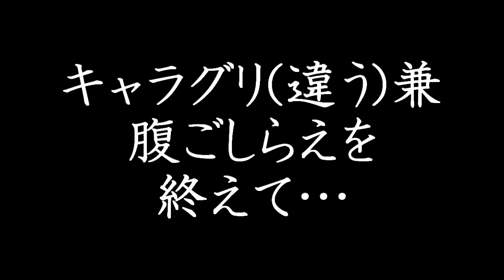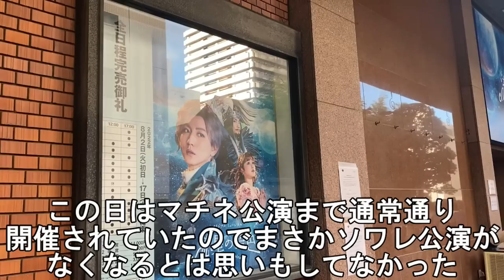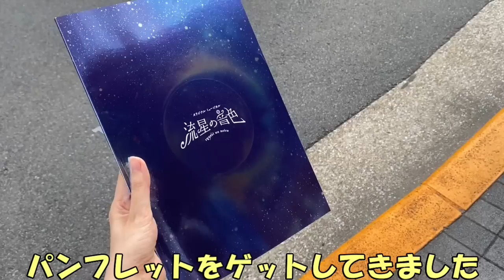【オタクVlog】会場に着いたら現場がなくなった…悲しみのオタクOLの生き様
今まで８００以上の現場に行ってきたオタクたちがお送りするオタ活Vlogです。
現場があるって奇跡ですね。